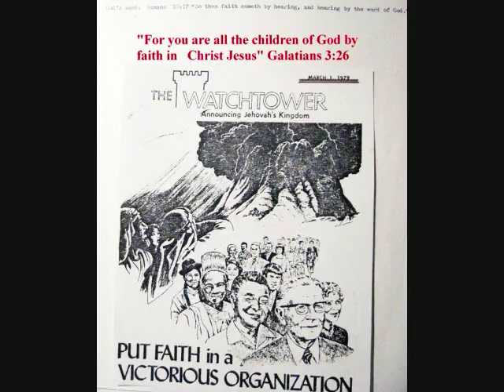"Exercising Faith"?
One of the NWT's  "unique"  wordings.